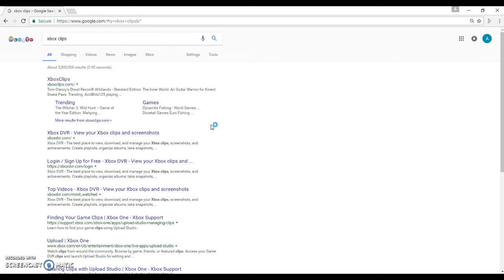HOW TO Download Xbox Clips To Your Computer EASY!!(2019)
A tutorial on how to download Xbox clips to your computer in HD.